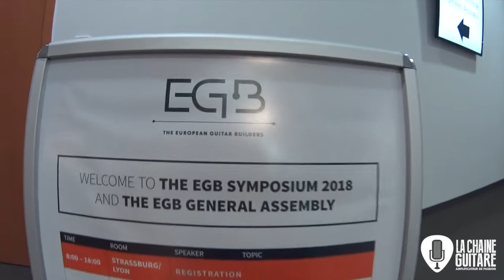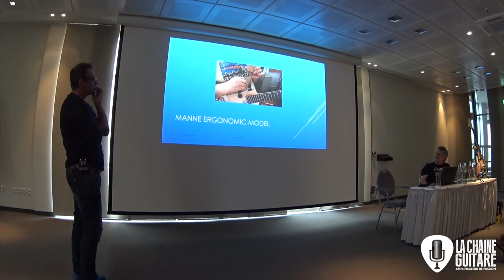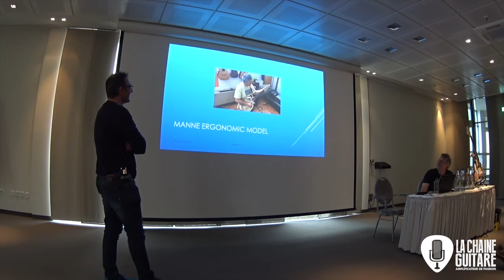Live report of the 2018 European Guitar Builders symposium EGB 2018 for day 1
The European Guitar Builders is an association gathering luthiers from Europe, here is a video report of their 2018 symposium.

You want more quality guitar videos? Here's a free 1 month subscription on The Guitar Channel:

L'association European Guitar Builders regroupe les luthiers européens, voilà un reportage lors de son symposium de 2018.